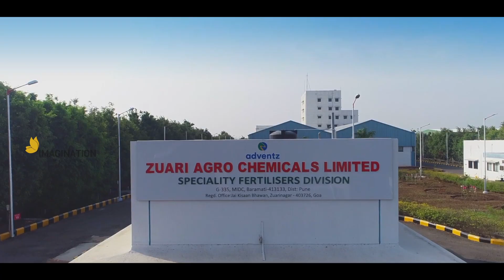Adventz Group - Corporate documentary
Client :  Adventz Group
Directed By : Preetha Mnz
Dop: Sachin S Shetty ( Shutter Box Films )
Editing and Vfx  :  Raviraj Ganiga

Company Profile :
Adventz is a diversified conglomerate with four major industry verticals- Agriculture, Engineering & Infra, Lifestyle & Real Estate and Services. The USD 3 billion Group is led by Mr Saroj Kumar Poddar.